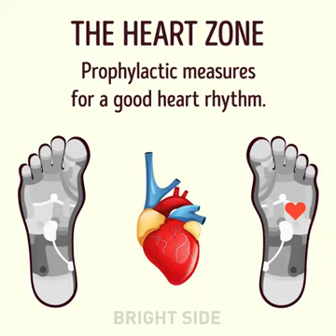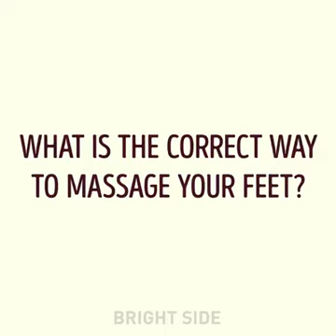Japanese feet massage, get rid of pain